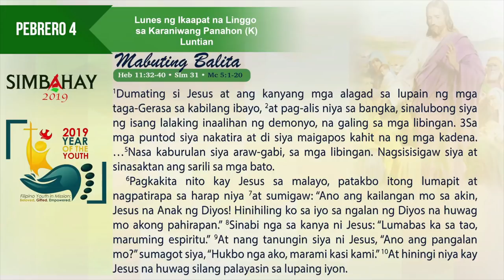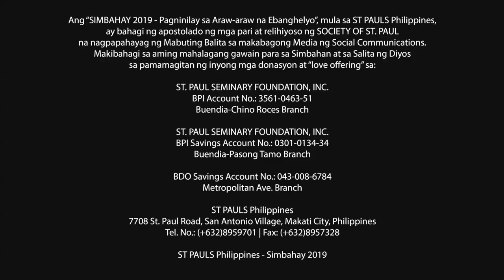Simbahay I Lunes sa Ikaapat na Linggo sa Karaniwang Panahon I Pebrero 4, 2019